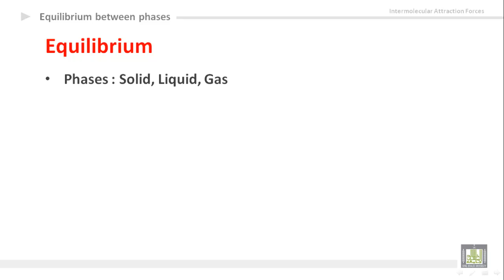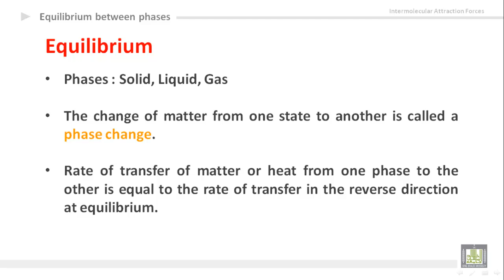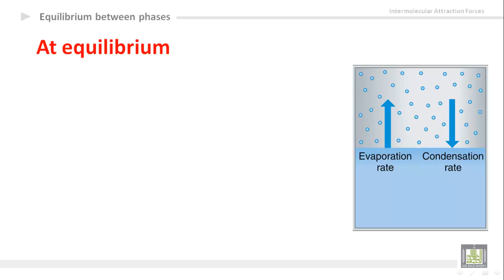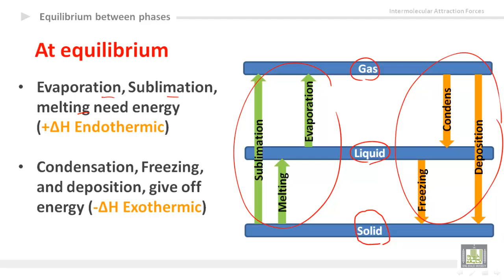General Chemistry - U2-L6 : Equilibrium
المقررات المفتوحة
كيمياء عامة 1 -  110كيم
Intermolecular attraction force (IAF)
1- What is phase?
2- Phase change
3- Endothermic processes
4- Exothermic processes
5- Phase change in water